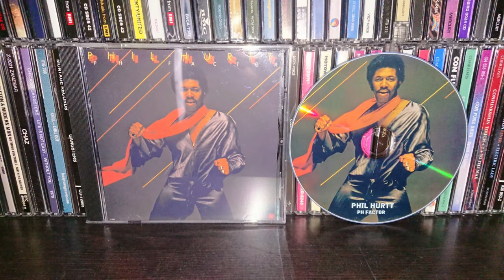PHIL HURTT-let it flow